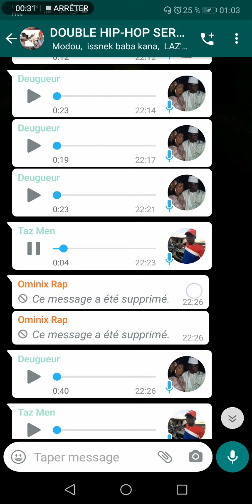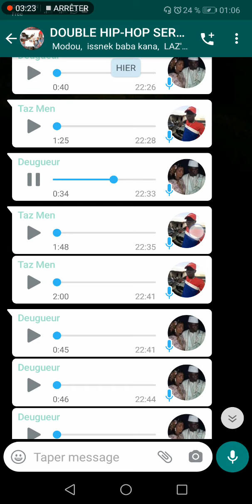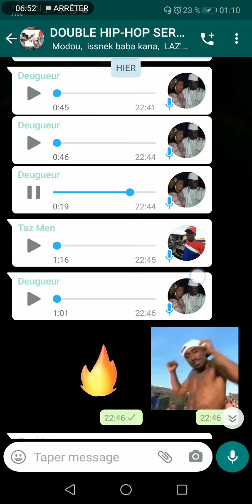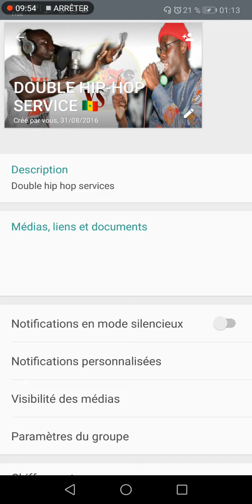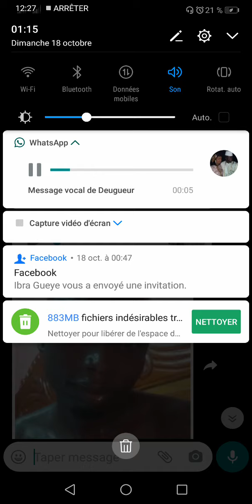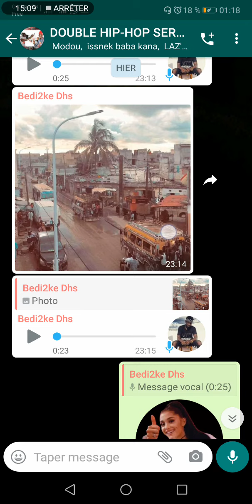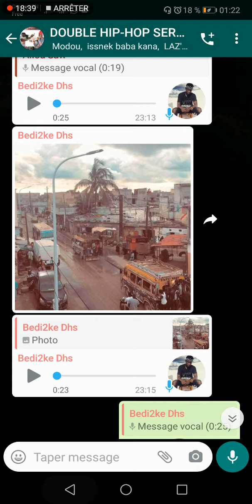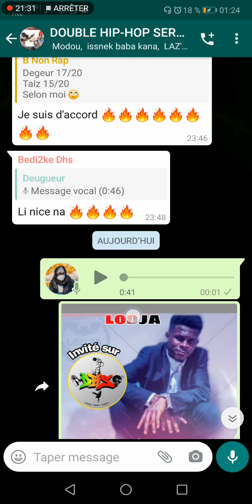DEGUEUR KEUCC VS TALZ MAN BIG CYPHER